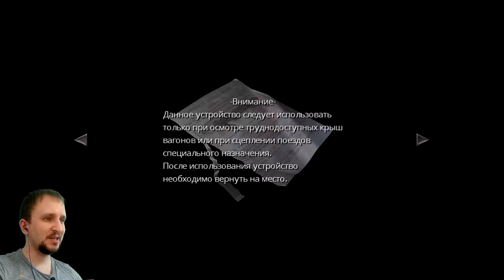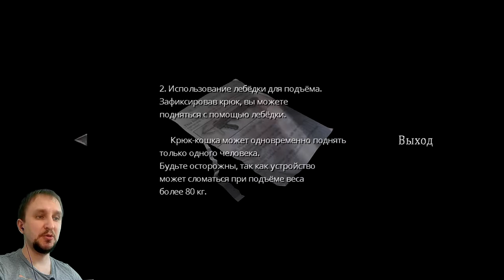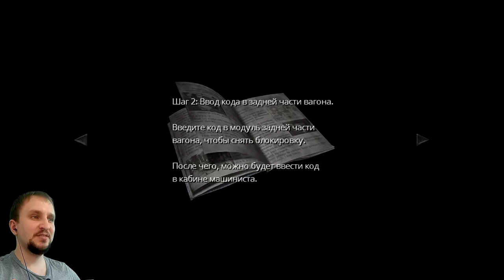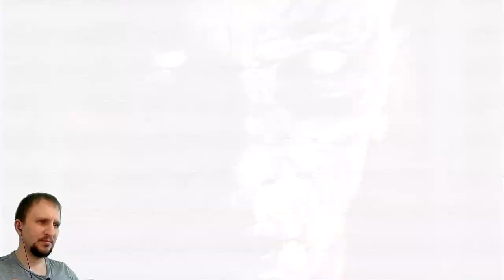Два напарника [Остановить поезд] - Resident Evil Zero HD Remaster #2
Сюжет повествует нам о том времени, в котором происходили события в Ракун-сити до его уничтожения. Главная героиня Ребекка Чемберс, работающая в спецподразделении STARS проводит расследование серии необычных убийств, произошедших в горах рядом с городом.
В ходе расследования Ребекка находит поезд, который из-за странных обстоятельств вынужден был остановиться в лесу. В вагонах этого поезда главная героиня обнаруживает большое количество трупов, а одним их выживших пассажиров оказался сбежавший заключенный Билли Коэн, именно с ним Ребекка отбивается от нападения внезапно оживших пассажиров этого поезда. После изучения поезда, старой исследовательской станции корпорации «Амбрелла», игроки постепенно погружаются в оригинальную историю игровой серии.
Стоит отдельно рассказать о большом количестве умственных задач, которые присутствуют в игре. Зачастую решение этих задач заключается в правильном применении различных предметов. Возможно, разработчики игры пытались различными способами сделать игровой процесс разнообразнее, но в результате получались только нелепые ситуации, к примеру, головоломка с использованием кода, для активации тормозов у поезда.
Пиши комментарии!
Добавляй в избранное!